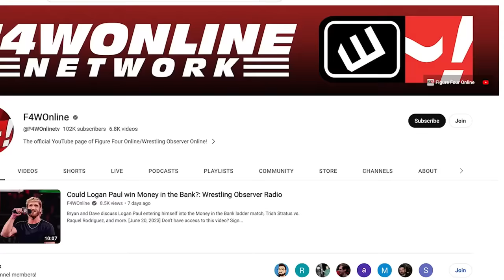The return of TNA | Wrestling Observer Radio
Dave Meltzer and Bryan Alvarez discuss the announcement by Impact Wrestling on Saturday that they will be rebranding as TNA once again starting in 2024.